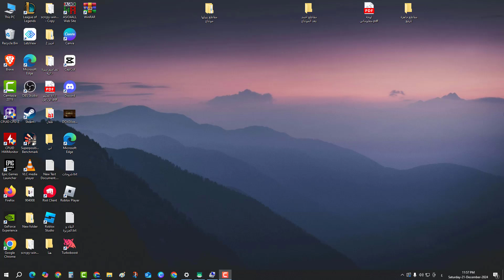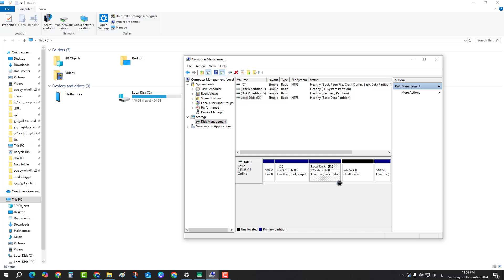طريقة حذف قرص من ويندوز 10 - الغاء تقسيم الهارد ديسك في الويندوز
في هذا الفيديو رح نشرح طريقة حذف قرص من ويندوز 10 - الغاء تقسيم الهارد ديسك في الويندوز